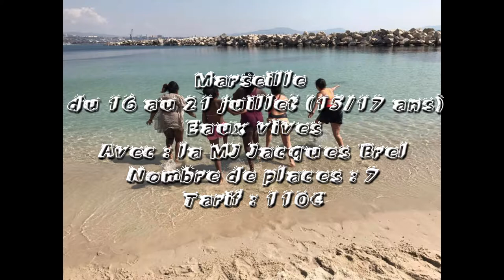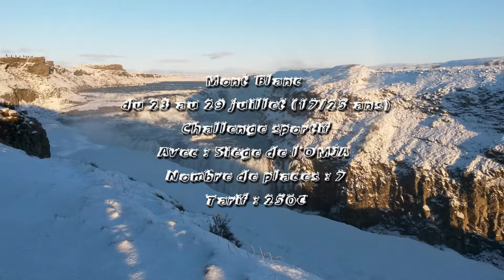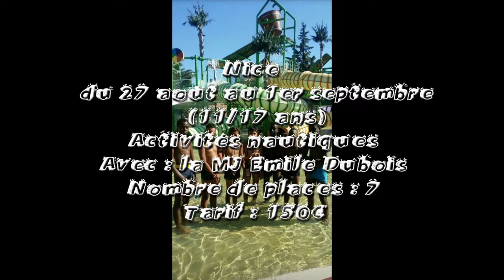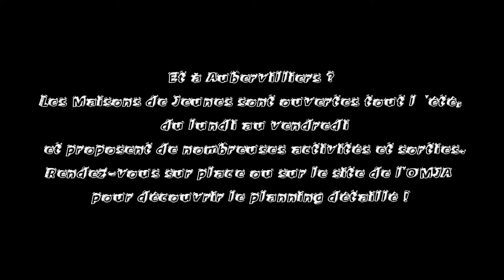Les séjours de l'OMJA - été 2018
Les vacances d’été approchent à grands pas, c’est l’occasion de décompresser et de se changer les idées. Vous ne savez pas quoi faire et comment profiter de vos vacances? Pas d’inquiétude ! L’OMJA a mis en place une programmation riche en activités ainsi que de nombreux séjours.